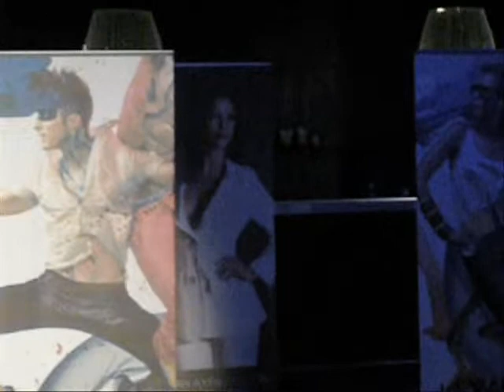Filip Lundberg presenterar Björn Axén-catwalken 2009.wmv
Here you can see when my friends Christian Hedenfeldt & Christian Cayman did a spectacular hair- and- fashion-show at club "Ambassadeur" in Stockholm, for "Björn Axén".
It was a splendid evening and everybody at Björn Axén did a tremendous & fantastic work together!
So did the staff at Ambassadeur! Free drinks, goodie-bags, fashion & later that night also Backstreet Boys joined us and party with us!